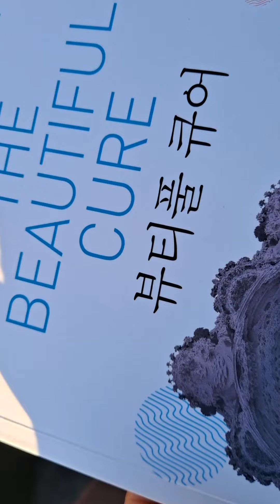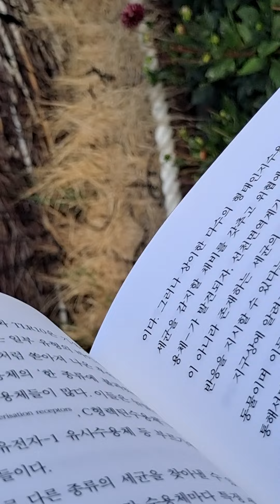🏡뷰티풀 큐어3ㅡ대니얼M 데이비스.ㅡ오수원옮김ㅡ톨유사수용체.메드츠히토프,TLR4,보이틀러의 노벨상과 이의제기,